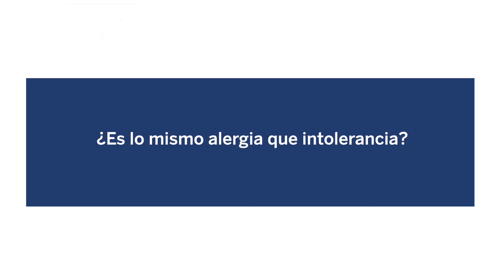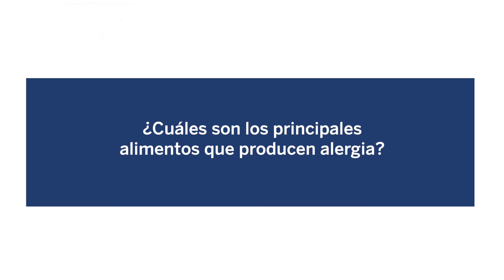20. La alergia a los alimentos: ¿cómo convivir con ella? Dra. Montserrat Fernández Rivas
La alergia a los alimentos mediada por anticuerpos IgE afecta entre el 1 y el 3 % de la población general, y en niños menores de 3 años puede alcanzar el 8 %. Cualquier alimento puede producir reacciones alérgicas, pero los más frecuentes son la leche y el huevo en los menores de 5 años, y las frutas, cacahuetes y frutos secos por encima de esta edad.